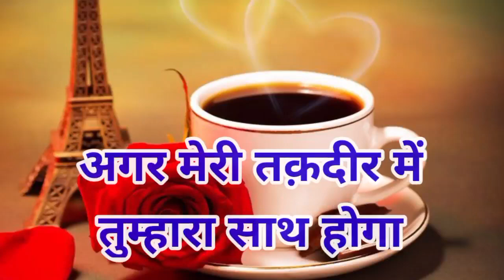गुड मॉर्निंग शायरी प्यार भरी गुड मॉर्निंग एंड मकर सक्रांति की शायरी रोमांटिक good morningशायरीstatus